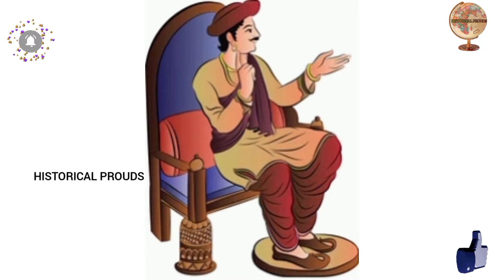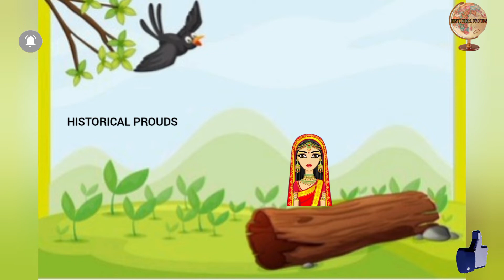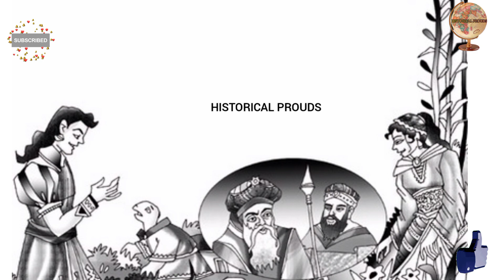bedtime stories | நீதிக்கதைகள் | ஆமையும் அழகிய பெண்ணும்